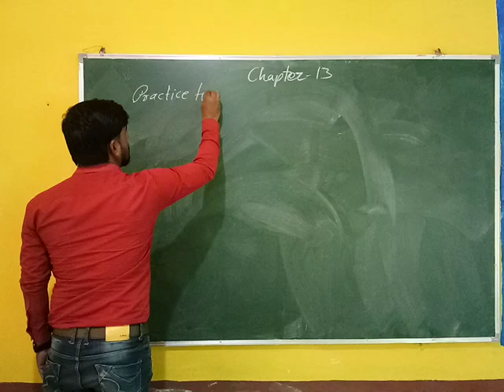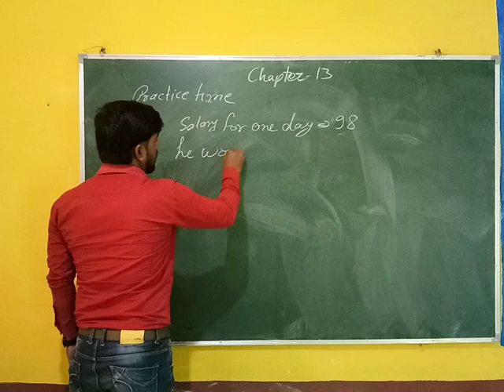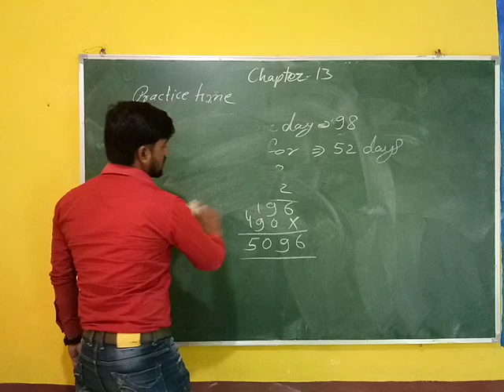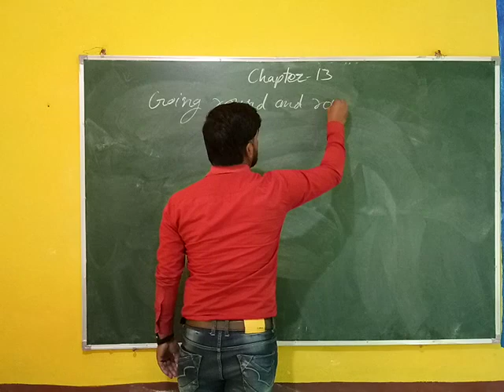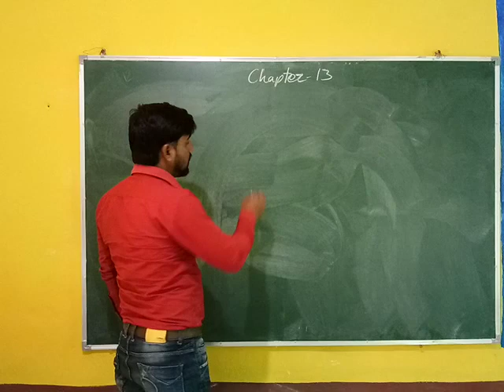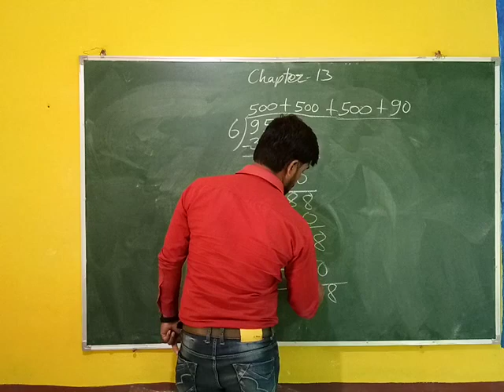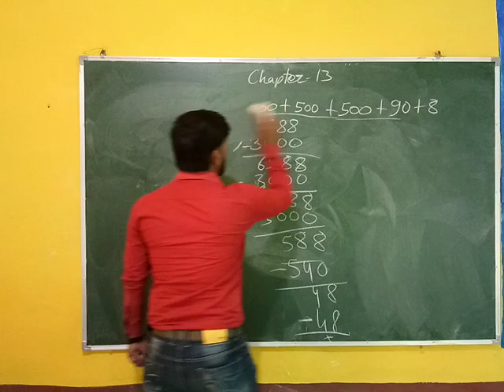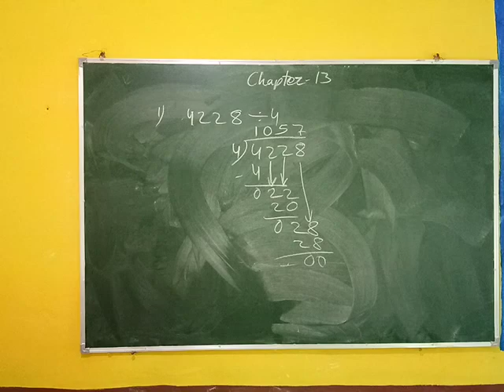V MATHS Less: 13 (PART: V)